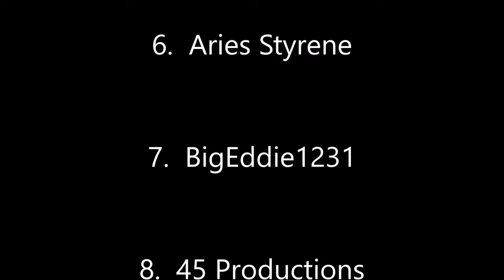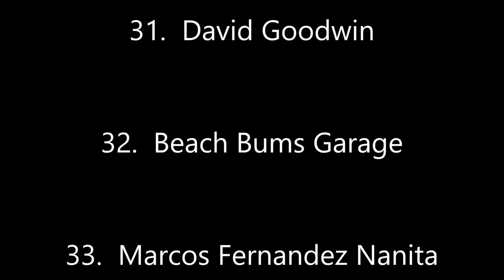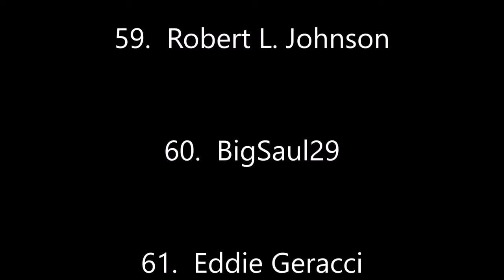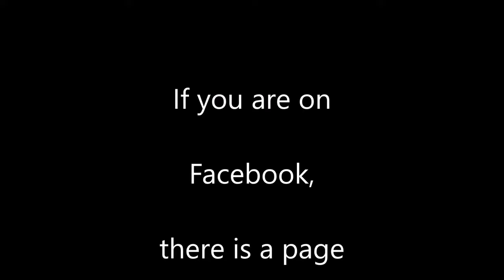Youtube big rig GB startup list